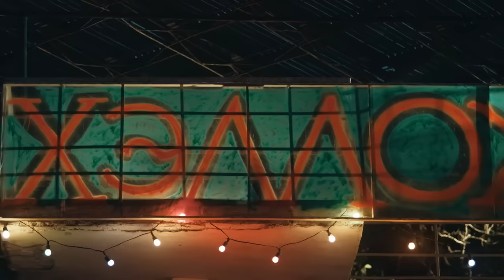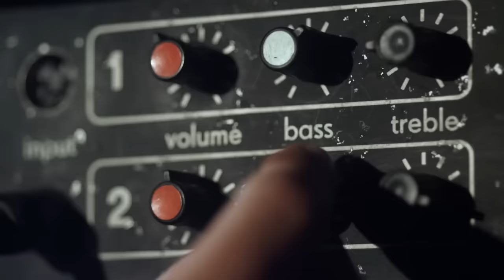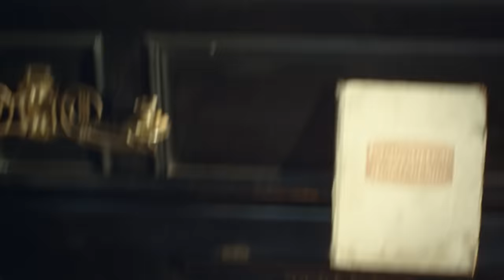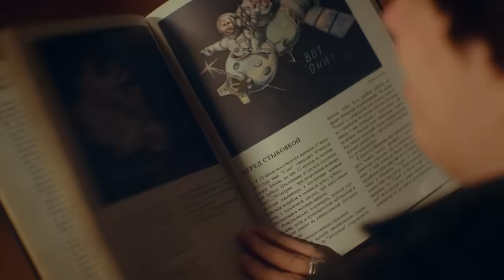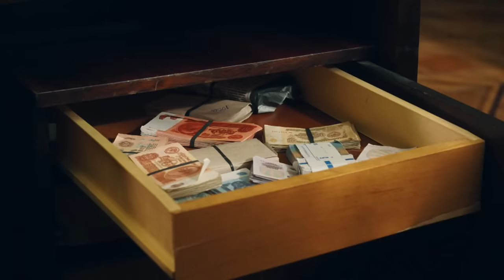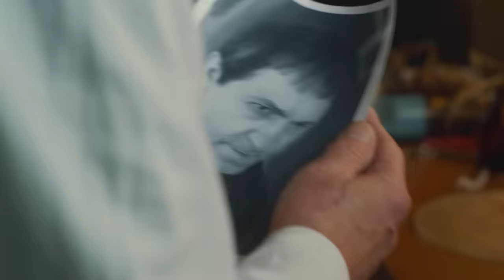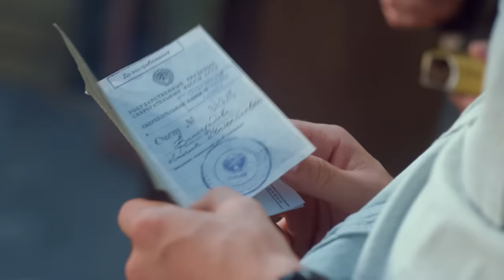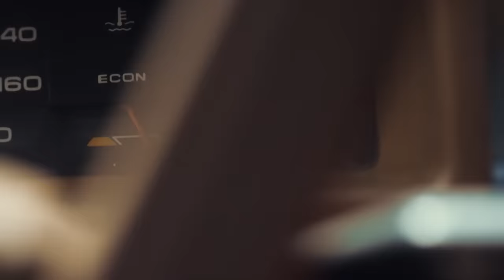ОДИН ИЗ САМЫХ ПОТРЯСАЮЩИХ КУЛЬТОВЫХ СЕРИАЛОВ! Одесса. Рок-н-ролл / Маэстро. ВСЕ СЕРИИ. Драма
ОДЕССА. РОК-Н-РОЛЛ / Маэстро

Формат: сериал
Жанр: драма
Год производства: 2016
Кол-во эпизодов: 12
Режиссер: Эдуард Парри
Сценарист: Максим Белозер при участии Анатолия Барбакару
Оператор: Илья Мелихов
Художник-постановщик: Владислав Рыжиков
Композитор: Владимир Крипак
Продюсер: Артем Доллежаль , Владислав Ряшин
В ролях: Андрей Назимов, Анна Воркуева, Антонина Дивина, Дмитрий Воздвиженский, Леонид Тележинский, Николай Шатохин, Олег Кассин, Станислав Боклан, Федор Лавров

ОПИСАНИЕ

1986 год. После восьмимесячного плавания на торговом судне в качестве моториста, в Одессу возвращается Паша. Это – молодой симпатичный парень, отправившийся в дальние странствия ради любимой девушки, Лили. Ему во что бы то ни стало нужно было заработать деньги на кооперативную квартиру – таким было условие Лилиного отца, человека небедного и известного всей Одессе. Иначе о женитьбе Лили и Паши не могло быть и речи…

MAESTRO

Format: TV series
Genre: drama
Year: 2016
Number of episodes: 12
Directors: Eduard Parri
Operator: Ilya Melikhov
Composer: Vladimir Kripak
Producer: Artem Dollezhal, Vladyslav Riashyn
Cast: Andrey Nazimov, Anna Vorkueva, Antonina Divina, Dmitriy Vozdvizhenskiy, Leonid Telezhinskiy, Nikolay Shatokhin, Oleg Kassin, Stanislav Boklan, Fiodor Lavrov

DESCRIPTION